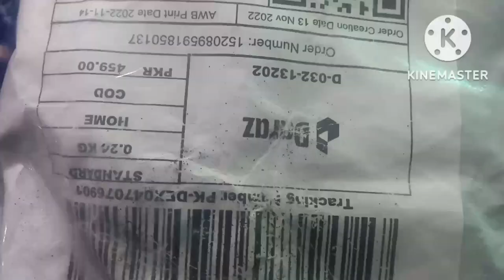Daraz experience, good? bad?